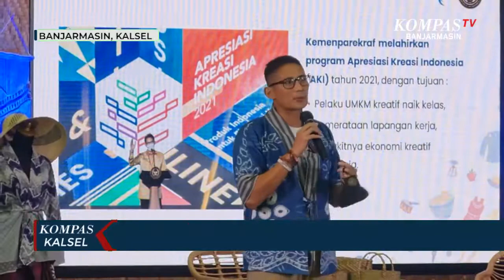Sandiaga Uno Hadiri Pameran AKI 2022 di Banjarmasin, Dukung Transisi Ekonomi Ekstraktif ke Kreatif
BANJARMASIN, KOMPAS.TV - Menteri Pariwisata dan Ekonomi Kreatif, Menparekraf, Sandiaga Salahuddin Uno mengunjungi Kota Banjarmasin, Kalimantan Selatan (12/7/2022).

Sandiaga hadir dalam pameran Apresiasi Kreasi Indonesia (AKI) 2022 yang berlangsung di Atrium Duta Mall Banjarmasin.

Baca Juga: Menparekraf Sandiaga Uno Dorong Santri di Kalsel Buat Konten Islami Promosikan Wisata Religi

AKI 2022 merupakan program unggulan pengembangan ekonomi kreatif melalui peningkatan kapasitas dan pameran kepada para pelaku ekonomi kreatif pada subsektor kuliner, kriya, fesyen, aplikasi, film, dan musik.

Sebelum naik ke panggung, Sandiaga terlebih dahulu mengunjungi satu persatu booth UMKM finalis AKI 2022 yang dihadirkan dalam pameran kali ini.

Kunjungan kali ini Sandiaga disambut Gubernur Kalsel, Sahbirin Noor dan Wali Kota Banjarmasin, Ibnu Sina.

Sandiaga mendengar terkait keinginan Pemprov Kalsel mengembangkan ekonomi dari sumber terbarukan.

Pasalnya selama ini ekonomi Kalsel Sebagian besar ditopang oleh industri pertambangan khususnya batubara.

Sandiaga pun mendukung keinginan tersebut dan berharap perkembangan industri ekonomi kreatif (Ekraf) menjadi solusi tidak hanya untuk bangkit dari pandemi namun juga meningkatkan ekonomi Kalsel.

Dimana muaranya ialah target Kemenparekraf untuk ciptakan lapangan pekerjaan dari Ekraf.

 “Hari ini kita melihat kebangkitan UMKM di Kalimantan Selatan, khususnya Banjarmasin.  Banyak wilayah yang akan menopang transisi ekonomi ekstraktif menuju ekonomi kreatif. Energi baru terbarukan dan kegiatan ekonomi secara transformatif akan menciptakan lapangan kerja baru 1,1 juta tahun ini di pariwisata dan ekonomi kreatif. Dan tahun 2024 bisa hadirkan 4,4 lapangan kerja baru,” ujar Sandiaga.

Baca Juga: Sandiaga Uno Kunjungi Kubah Basirih, 50 Besar Anugerah Desa Wisata Indonesia Terbaik 2022

Sebagai Supermentor AKI 2022, Menparekraf menekankan prinsip yang harus dimiliki oleh seorang pengusaha yaitu Inovasi, Kolaborasi, Adaptasi dan Digitalisasi.

Menginspirasi UMKM di Kalimantan, Sandiaga juga mengajak peraih medali emas Olimpiade Tokyo 2020, Greysia Polii, menjadi mentor bagi UMKM.

Greysia diketahui juga tengah menjadi pengusaha dari brand lokal sepatu ‘Fine Counsel’.

Menparekraf tak memungkiri keadaan ekonomi saat ini berat sekali. “Walau harga komoditas meningkat, walaupun kita melihat ada sisi ekonomi yang mulai menggeliat namun masih banyak saudara kita yang perlu dibantu dengan memberdayakan para pelaku ekonomi khususnya level UMKM,” ujarnya.

Baca Juga: Sandiaga Uno Beradu Pantun dengan Acil Jukung Pasar Terapung Siring Menara Pandang Banjarmasin

Menparekraf juga berbincang dengan Suratman, mantan pecandu narkoba yang sempat terjerat kasus hukum.

Setelah memperoleh pelatihan desain di Rumah Kreatif dan Pintar. Outer Hasil karya Suratman akhirnya dipakai oleh Sandiaga Uno.

Suratman akan belajar membuat sepatu ke Sidoarjo, jawa Timur.

Namun Rumah Kreatif membutuhkan mesin jahit untuk membuat sepatu.

Sandiaga pun menugaskan agar mesin jahit sepatu segera dipenuhi.

“Mudah-mudahan mesin jahitnya secepatnya bisa diantarkan ke Rumah Kreatif dan Pintar,” ujarnya.

Apresiasi Kreasi Indonesia (AKI) 2022 memiliki dua agenda utama yaitu Bootcamp (peningkatan kapasitas) dan Pameran (menampilkan dan transaksi jual beli produk kreatif).